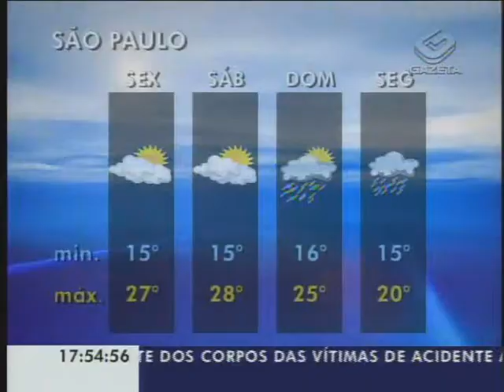Gazeta News - 29/07/2010 - Parte 1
Assalto/SP
Estudante, vítima de uma bala perdida durante tiroteio entre policiais e bandidos, em uma loja no Ipiranga, é operado e está consciente

Caso Rafael
O músico Rafael Mascarenhas, filho da atriz Cissa Guimarães, é homenageado no Rio de Janeiro

São Paulo
Horário de funcionamento das feiras-livres vai ser ampliado em agosto

Trânsito
CET vai interditar parcialmente a Avenida 23 de Maio durante 15 dias

Previsão do Tempo/SP
Umidade relativa do ar não vai passar dos 30% nesta sexta-feira